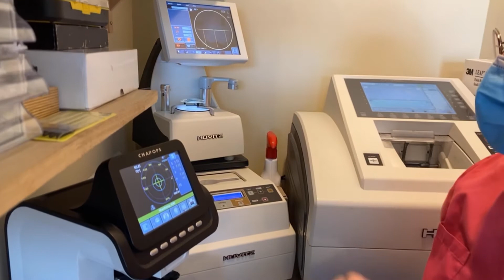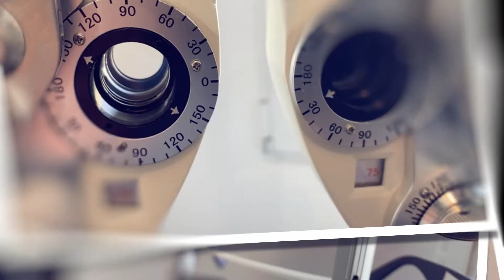DG Optique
Présentation des services et commerces d'Epouville.